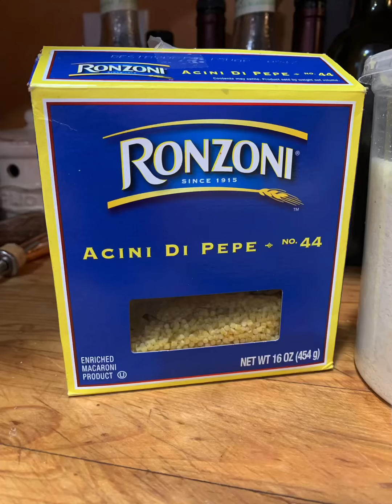Escarole Stracciatella Soup